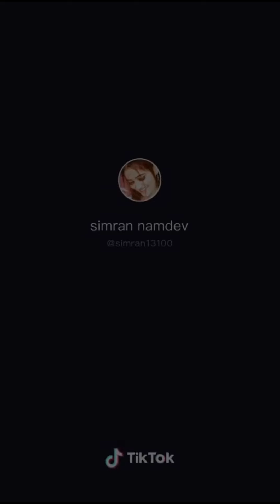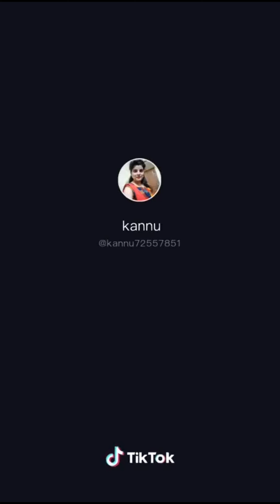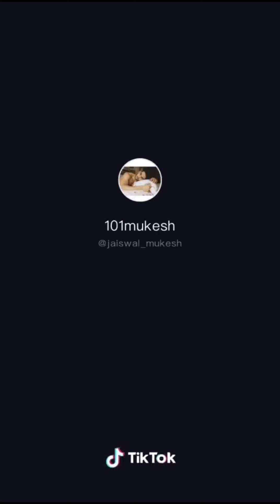Roar girl Tik Tok video // attitude girl Tik Tok video//rowedy girl Tik Tok video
Welcome Too Our Chhnel We Hope You Are Enjoying Our Video's 😊🙏

It's All About Latest Funny Romantic ,Sad, Dance ,Musically, Videos,Sad, Tik Tok Videos

My Chhnel Now Thank You

Here We Are Uploading Tik Tok Video's Of Famous Indain Musers Of Musically :If You

Here You'll Enjoy :
sad tik tok videos
sad tik tok videos dialogue
heart touching shayri tik tok
best brekup video on tik tok
This is the official channel of Tik tok Dynamite's

Keep loving keep supporting trying to make People smile and  enjoy🙂🙂🙏